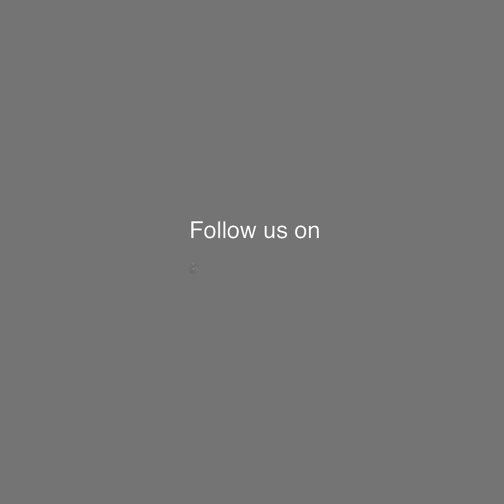ছেলে বাসায় না ফেরায় চিন্তিত মা-বাবা | মা বাবা ভাই বোন | EP 164 | Ma Baba Bhai Bon | Drama Serial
The Drama is based on prominent novelist Sunil Gangopadhyay's novel "Ma Baba Bhai Bon". নন্দিত উপন্যাসিক সুনীল গঙ্গোপাধ্যায়ের উপন্যাস "মা বাবা ভাই বোন" অবলম্বনে নির্মিত ধারাবাহিক নাটক।

Bangla Natok ‘Ma Baba Bhai Bon’ is starring Shahiduzzaman Selim, Nabila islam, Saberi Alam Motaher, Shabnam Faria, Tamim Mridha, Shamim Hasan Sharkar, Sarika sabah, Abu Huraira Tanveer, Nishat Priom, Faruq Ahmed, Shelly Ahsan, Adiba, Shampa Reza, Jaynal Jack, Abid Rehan Azam Khan, Anwer Shahi, Pangkaj Mazumder and many more. New Bangla Natok ‘Ma Baba Bhai Bon’ is Directed by Hasan Rezaul.

New Bangla Drama:  Ma Baba Bhai Bon (মা বাবা ভাই বোন)
Episode: 164
Script:  Hasan Rezaul (হাসান রেজাউল)
DOP: HM Zaman
Director: Hasan Rezaul (হাসান রেজাউল)
Producer: Md. Habibur Rahman (মোঃ হাবিবুর রহমান)
Assistant Director : Newaz Hossain, Mahabub Hasan
Edit & Colour: Amitav Mazumder
PR Promotion : Mahabub Hasan
Title Lyric: Alfred Khokon
Tune: Tuhin Samadder
Singer: Rupankar Bagchi
Art : Zontrakkhi Films™
Costume:  Anika & Mim

CAST
Shahiduzzaman Selim (শহীদুজ্জামান সেলিম)
Sarika sabah (সারিকা সাবাহ)
Saberi Alam Motaher (সাবেরী আলম মোতাহার)
Shabnam Faria (শবনম ফারিয়া)
Nabila islam (নাবিলা ইসলাম )
Tamim Mridha (তামিম মৃধা)
Shamim Hasan Sharkar ( শামিম হাসান সরকার)
Tasnuva Tisha (তাসনুভা তিশা)
Abu Huraira Tanveer (আবু হুরায়রা তানভীর)
Nishat Priom (নিশাত প্রিয়ম)
Faruq Ahmed (ফারুক আহমেদ)
Shelly Ahsan (শেলী আহসান)
Shampa Reza (শম্পা রেজা)
Jaynal Jack (জয়নাল জ্যাক)
Abid Rehan (অবিদ রেহান)
Pangkaj Mazumder (পঙ্কজ মজুমদার)
Produced by Hia Multimedia Production.
A Zontrakkhi Films Creation